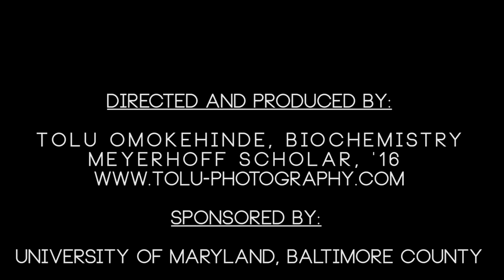My Perspective: A Day At UMBC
From sunrise to sunset, UMBC hums with activity.  Students shift from class, research and creative endeavors to sporting events, festivals and concerts. They work together everyday to build a vibrant and dynamic campus community.  Just like there is no typical day at UMBC, there is no typical UMBC student.  This video, which captures our lively campus from dawn until well after dusk, was created entirely by Tolu Omokehinde, a Meyerhoff Scholar and Biochemistry major with a passion for time lapse photography.  His ability to follow his creative passion allowed him capture his perspective from the roof tops of UMBC.